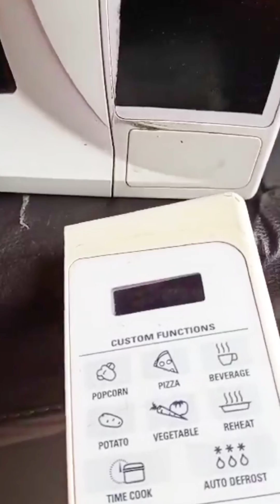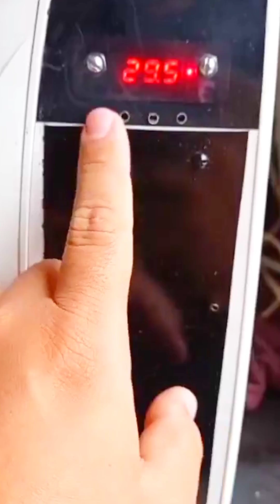INCUBADORA Casera en microondas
Incubadora de huevos casera en horno con bombilla, foco o lámpara y con termostato digital w 1209.